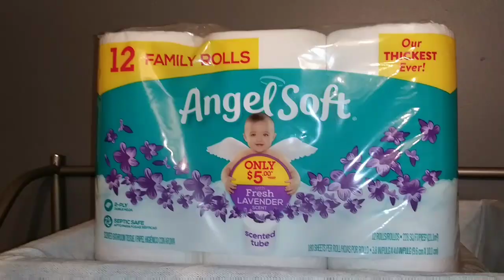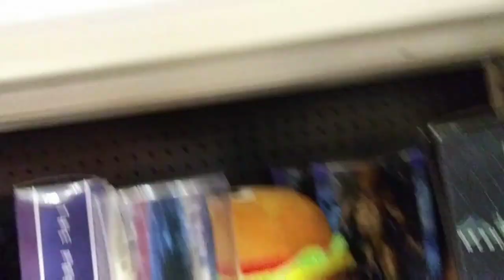TOY HUNT AT TARGET & WAL-MART!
Toy hunt and Target and Walmart.